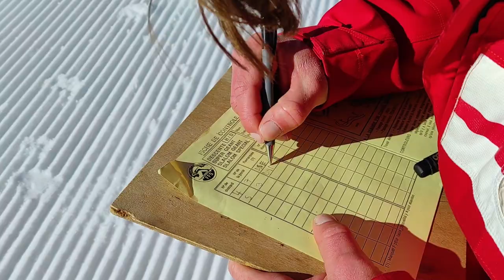Coupe du Monde des Piou-Piou 🐥​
Retour en image sur la première Coupe du Monde des Piou-Piou qui a eu lieu le jeudi 13 janvier 2022 au jardin des neiges du Corbier.

Un bel évènement pour clôturer cette semaine, en compagnie des moniteurs de l'ESF de la station.